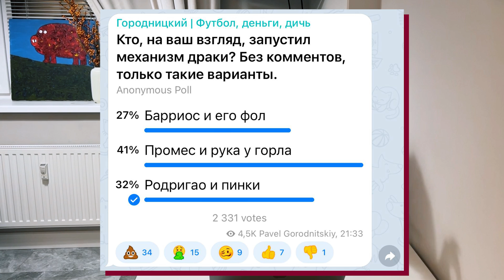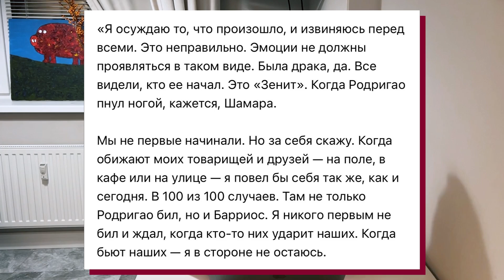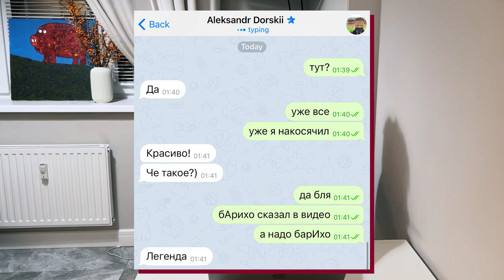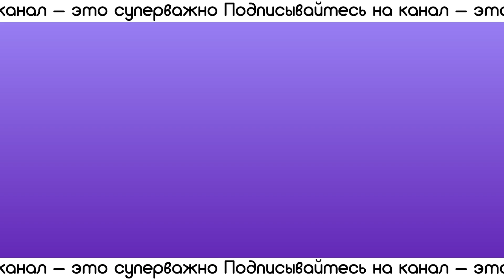Разбор драки Зенит – Спартак / Главные крысы / ЦСКА и Сатурн – круче? | АиБ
Ребятушки, да у нас тут мегасобытие! Разборка питерская: игроки Зенита подрались с футболистами Спартака. Кто начал драку? Кто удивил? Какие параллели с ЦСКА – Сатурн? Что дальше? Отвечаем в видосе!

А кто же победил в драке?